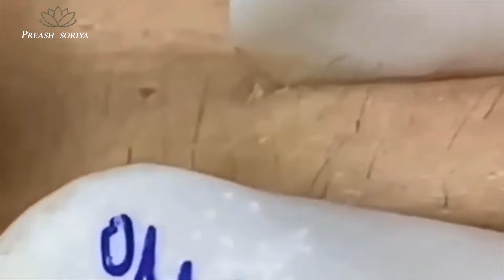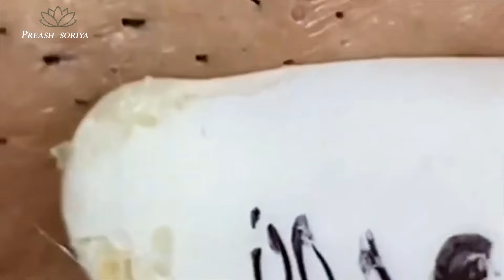Overseeing project implementation processes.